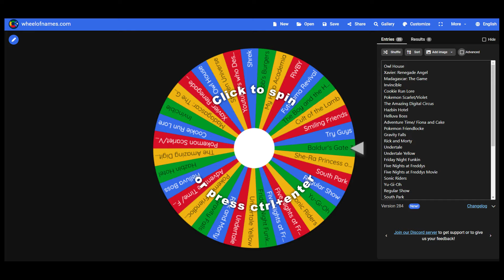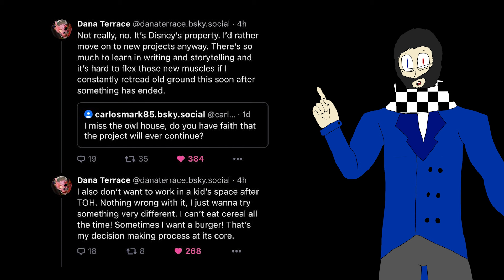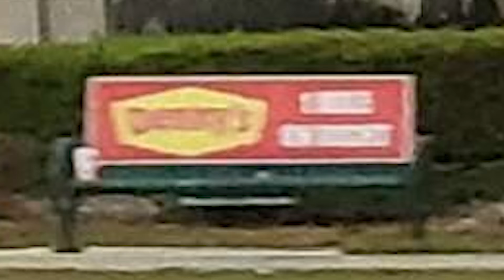Owl House Season One- Overarching Stories DONE RIGHT (Season 1 Review)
Music I use:
Cassette Beasts Soundtrack
Danganronpa Soundtracks
Deltarune and Undertale Soundtracks
Child of Light Soundtracks
Phoenix Wright Soundtracks